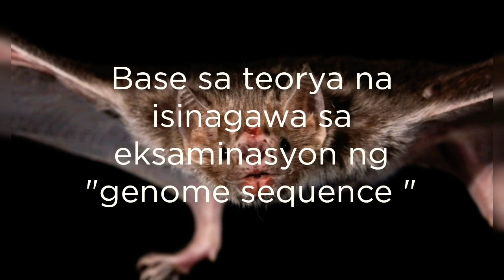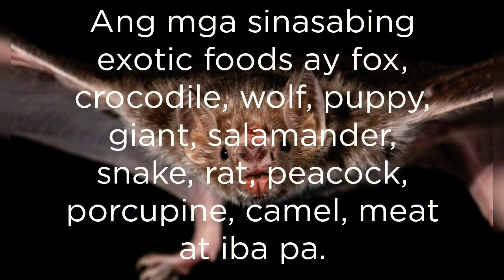CORONA VIRUS//WUHAN CHINA//BE ALERT//BATS(PANIKI) & SNAKE( AHAS)//CAUSED//